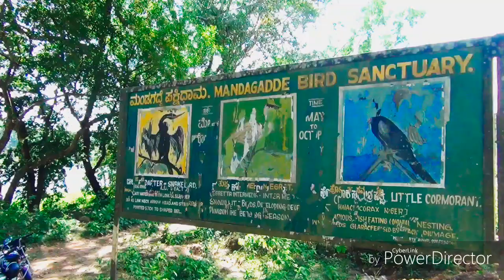Mandagadde - Bird Santuary ||Shivamoga